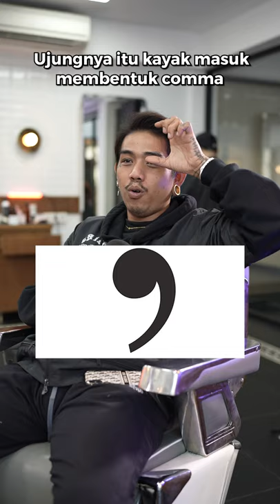APA SIH COMMA HAIR? INI KATA BARBER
Menurut lo rambut udah bisa dibilang comma hair kalo bentukannya gimana bro?